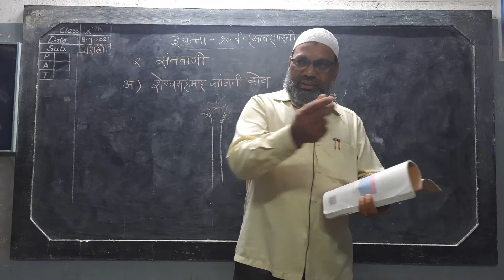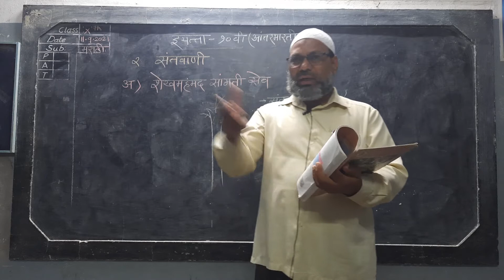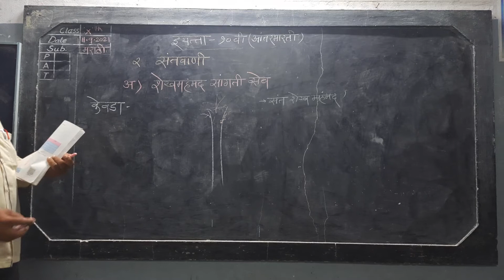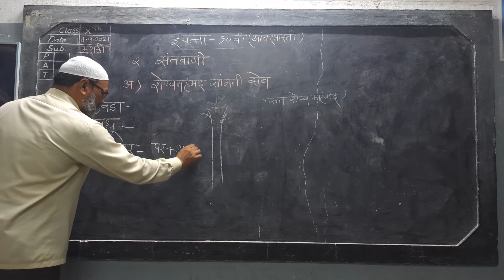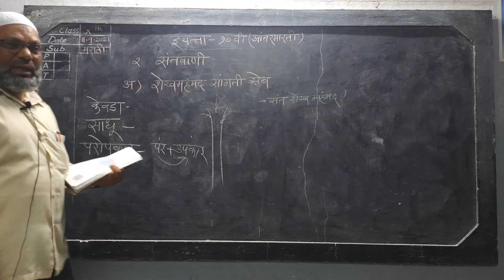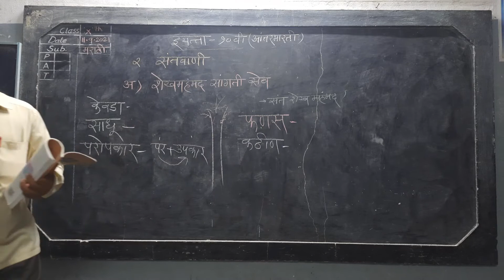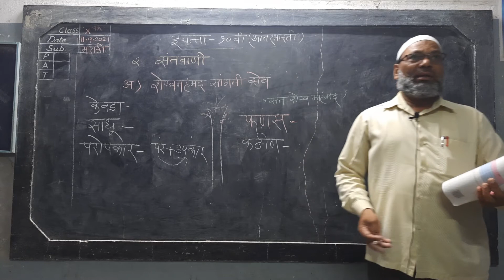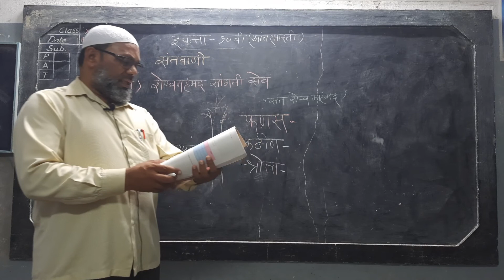Santvani Class X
S.M Khaleel High School & Junior College Malegaon